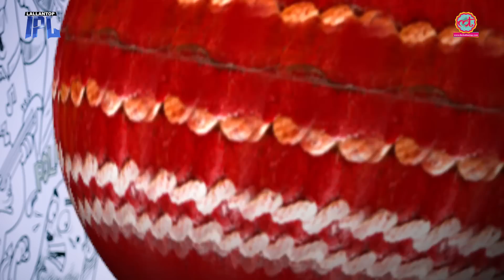IPL 2018 | Match 16 | KXIP v SRH | Chris Gayle ने मारी इस IPL की पहली Century | Punjab vs Hyderabad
Chris Gayle hit his 21st T20 century. This was his 6th century in IPL. Gayle was not retained or bought by RCB this year and he was bought by KXIP.

Executed By: Amitesh Sinha